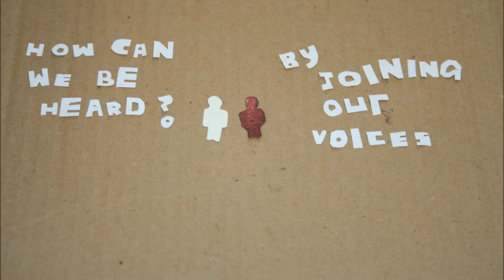One Voice Joined by Many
Development Education Project